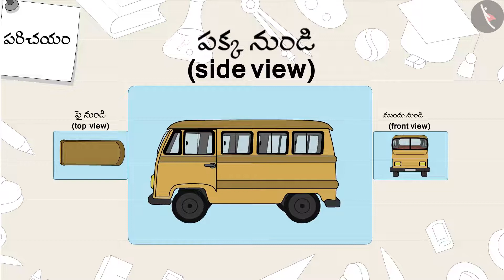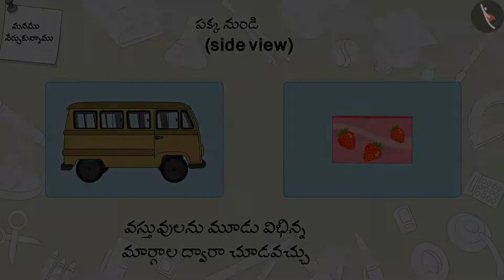వివిధ దిశల నుండి వస్తువులను చూడటం Part 1-3 || Class 3 || తెలుగు మీడియం|| MANA TV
Subject :  లెక్కలు

Topic  :  వివిధ దిశల నుండి వస్తువులను చూడటం